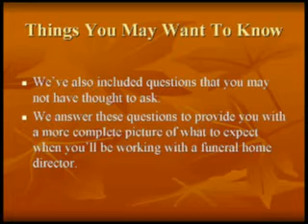Ottawa Illinois Funeral Home Introduction